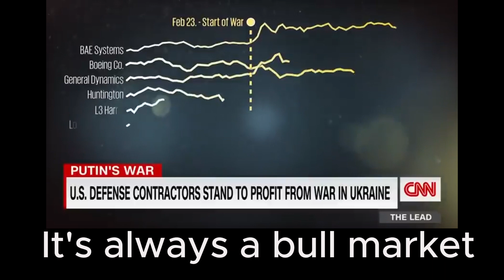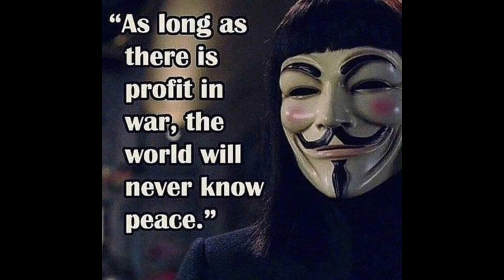War is Good for Business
Musics video by Lynda Williams. Song and music produced and performed by Lynda Williams aka Lynda Lovon. Video edited with CapCut.